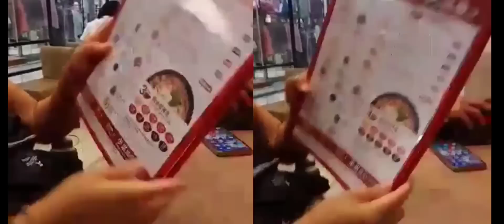A kind of Our SundAy's BEST❤️❤️❤️